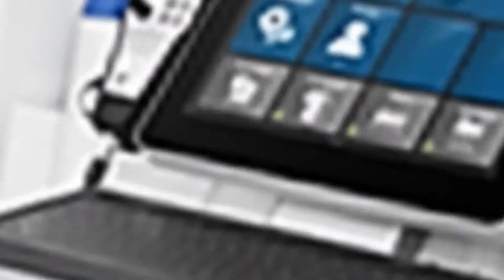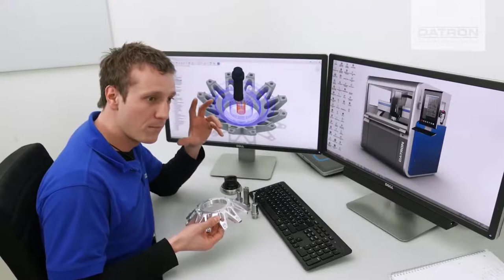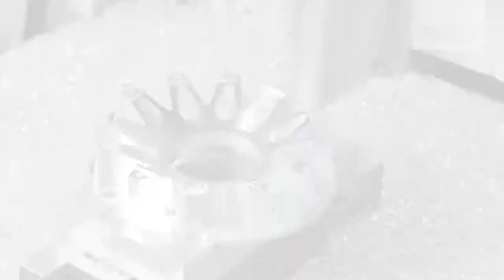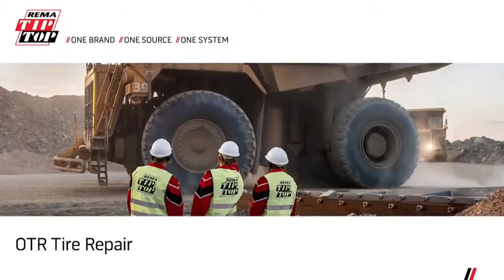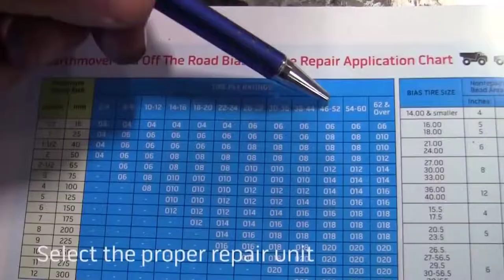Ingenious WORKER SKILLS 2019 You Must See... ▶1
Ingenious WORKER SKILLS 2019 You Must See  ...